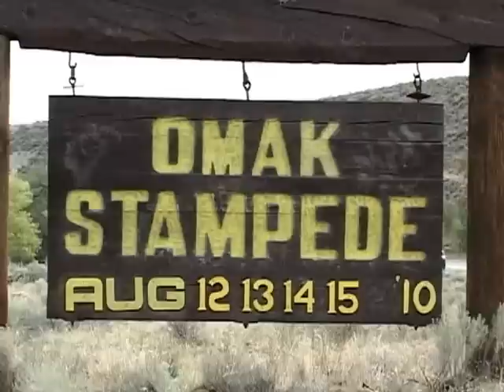The World Famous OMAK STAMPEDE SUICIDE RACE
World Famous Suicide Race - See the whole race-start to finish, down the hill, swim across Okanogan River, into the arena. Winner of this race was Loren Marchand (Video by: Mike Marchand)